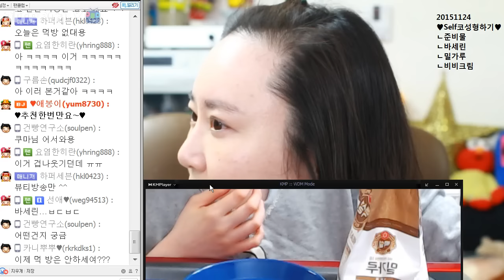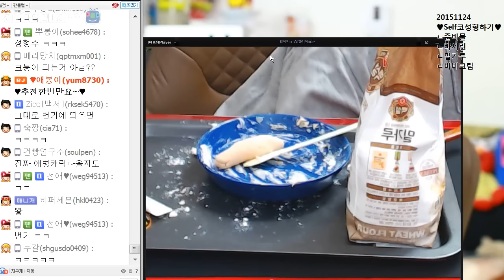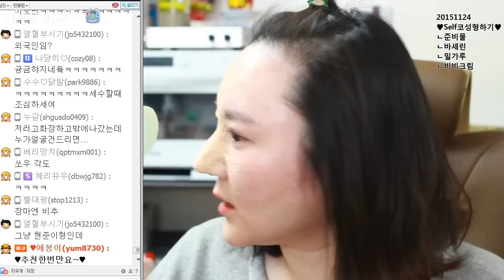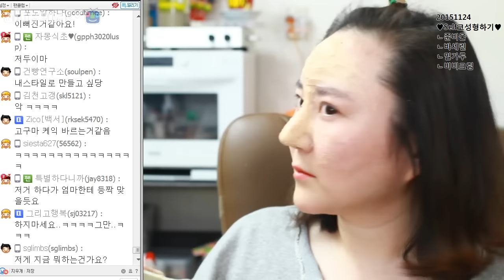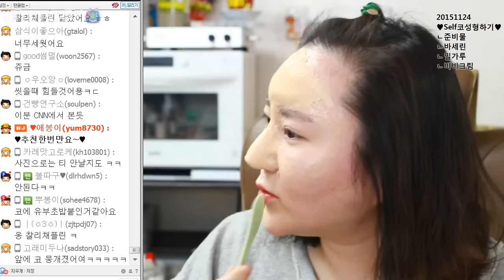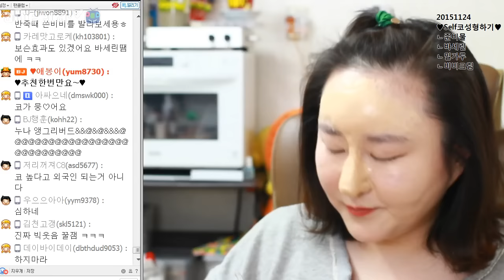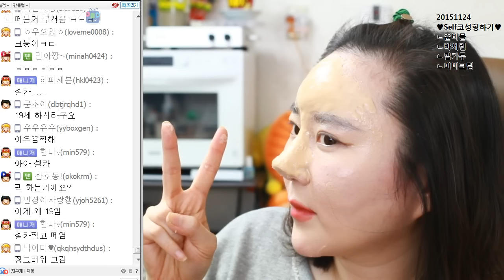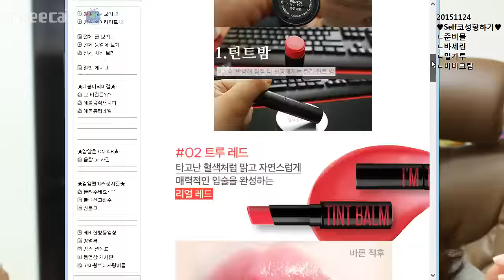BJ애봉이(Aebong-ee) 중국에서유행하는 셀프코성형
아프리카티비 BJ애봉이 평일저녁9시전후생방합니다.